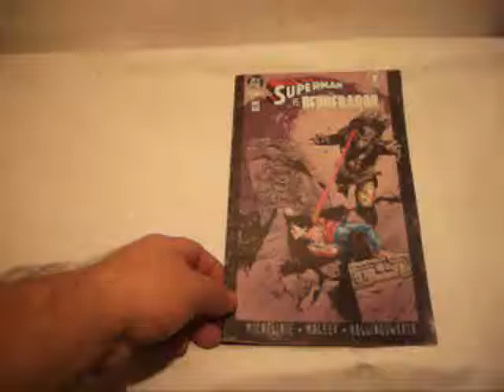SUPERMAN VERSUS DEPRADATOR 3 DE 3 MP4